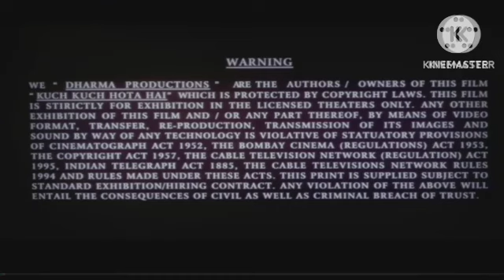Ek Tha Tiger | Ek Tha Tiger Review Explained Facts | Salman Khan | Katrina Kaif | Girish Karnad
Ignore Tags